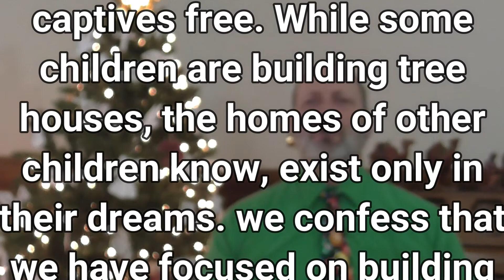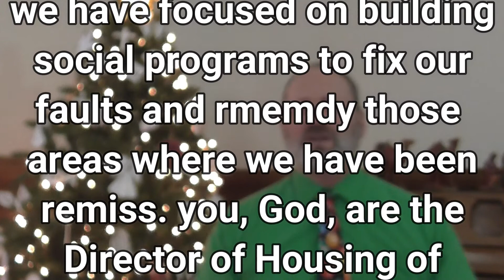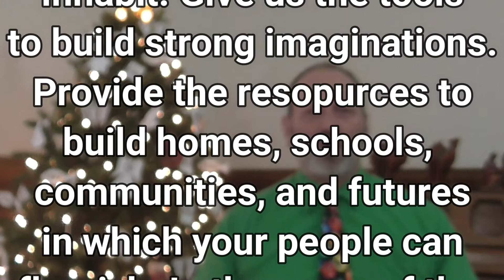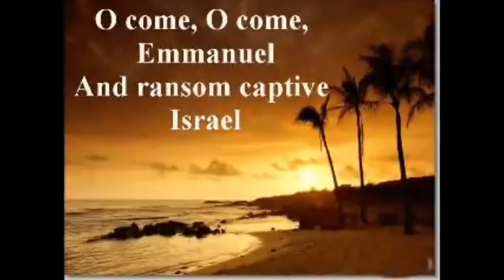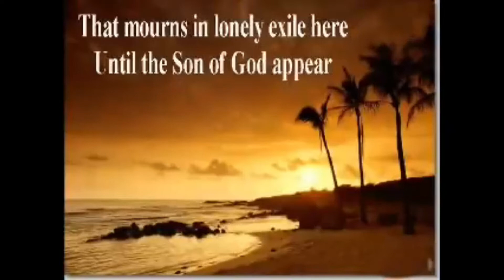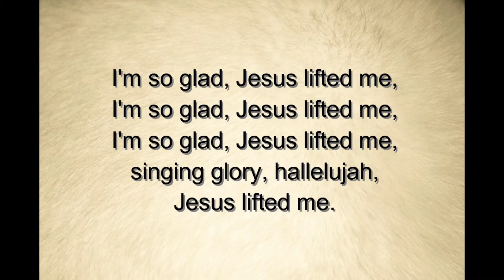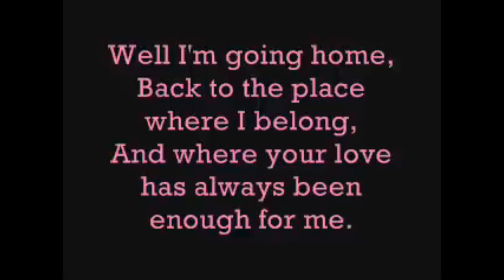12-20 Waiting on the Threshold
December 20th sermon